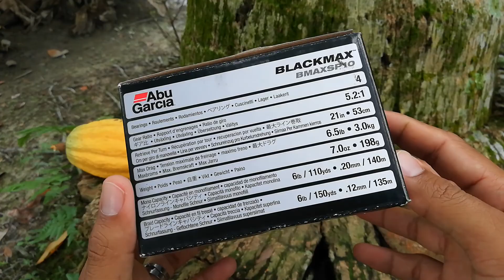Reel Legend Abu Garcia Black Max 10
Reel dari Abu Garcia Black Max 10, reel legend kayuhan lancar body cutting baik, memang puas hati. Drag syahduuuu